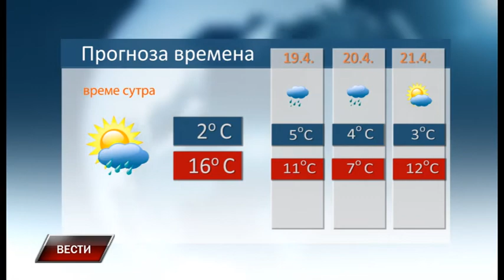Vesti 17 4 2017